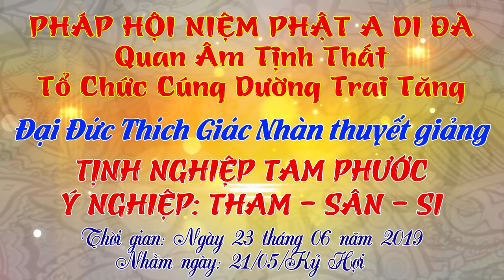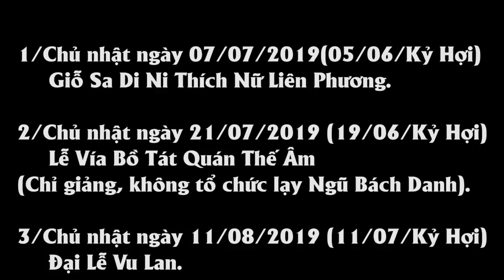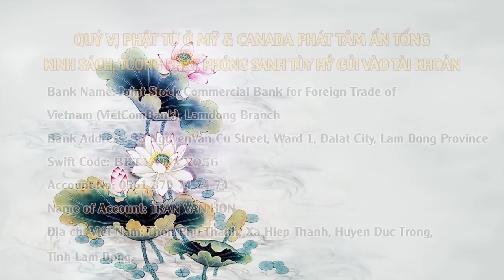Đại Đức Thích Giác Nhàn giảng Tịnh Nghiệp Tam Phước ngày 23/06/2019